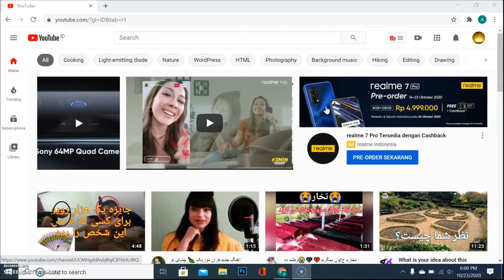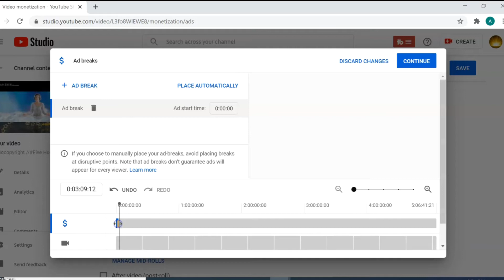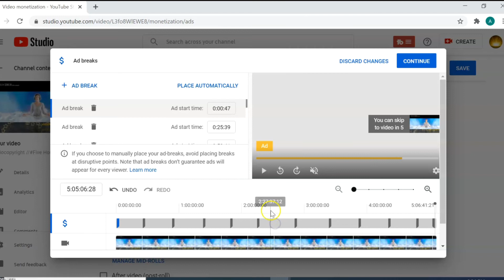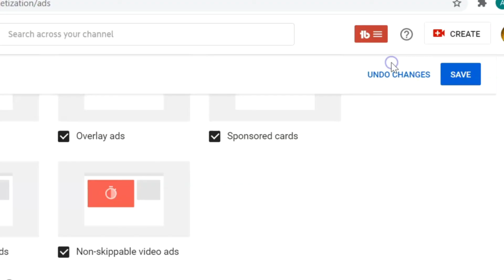How to add multiple ads in youtube video | YouTube Ads Strategy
HOW TO PUT ADS ON YOUR YOUTUBE VIDEOS || How to add multiple ads in youtube video

HOW TO PUT ADS ON YOUR YOUTUBE VIDEOS (How to Make More Money on YouTube with Ad Breaks/Midroll Ads)

 Learn how to add ads to YouTube videos! Once you get monetized on YouTube, the first thing you’ll want to do is add ad breaks to your videos. YouTube ad breaks (also known as YouTube midroll ads) are ads you can place in the middle of your videos, which ultimately will make you more money on YouTube.

In this video, I’ll break down all the basic YouTube monetization terms and then teach you how to monetize your youtube videos, how to enable your channel and videos for monetization, how to put ads in youtube videos in YouTube Studio, and how to add multiple ads on youtube video using midroll ads.

If you want to learn how to add YouTube ad breaks in the middle of your videos, how to add multiple ads in YouTube video, and how to put ads in your youtube videos then be sure to watch the entire video because I break the process down and give tips and strategies to optimize your revenue and how to increase AdSense earnings on YouTube.
howToAdd_adsBreaks_inTheMiddle_ofYourVideo.#"HowToUseAds_breaks".